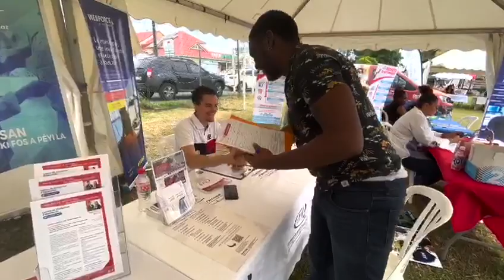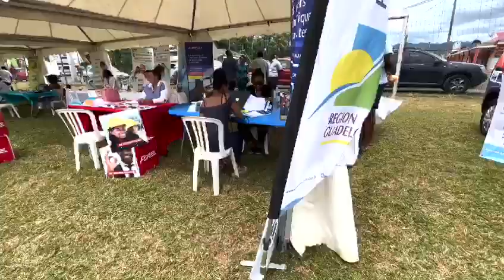[🎓JEUNESSE🎓] - PAJ2022 | Le Plan Action Jeunesse à domicile à Sainte-Rose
Retour en images sur la 6eme édition du Plan Action Jeunesse à domicile qui s’est déroulé samedi 28 mai au stade de La Boucan à Ville de Sainte-Rose 971, en présence du président du conseil régional Ary Chalus ; des conseillers régionaux Eddy Chateaubon et Jim Lapin ; ainsi que du maire de Sainte-Rose Adrien Baron.
L’occasion pour les jeunes de la commune de trouver des offres d’emploi, des contrats en alternance ou des offres de formation dans différents secteurs.